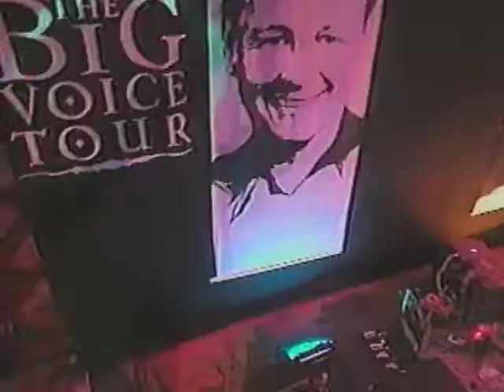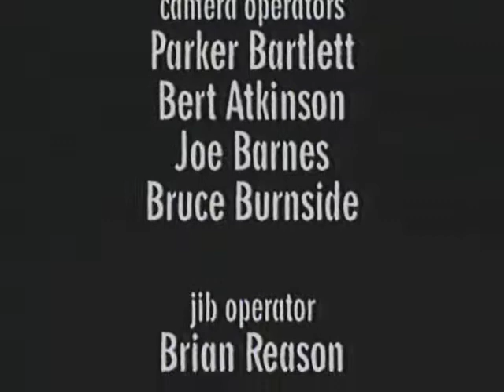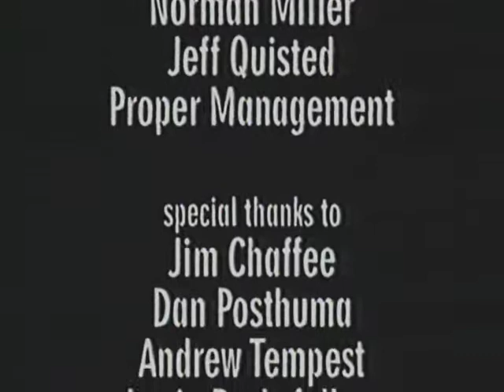One voice CONCERT 1997